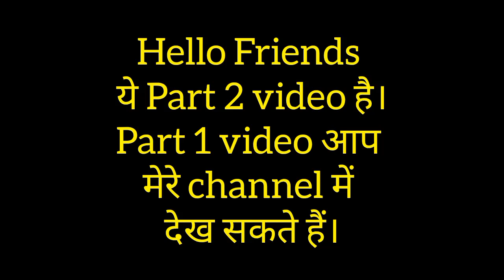How to make a Head Scarf for girls with crochet| Bandana making tutorial